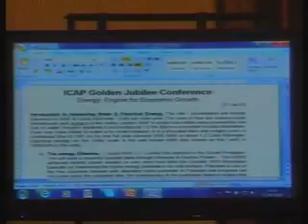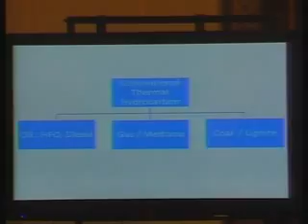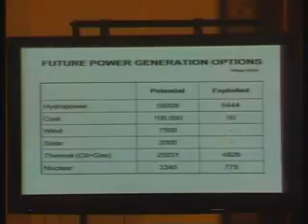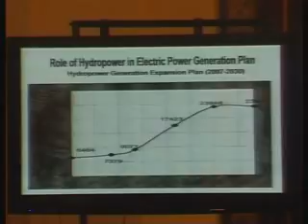ICAP Golden Jubilee Concluding Conference 26